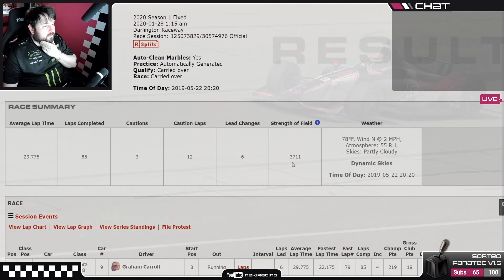🔄 Indycar | Salgo VIVO @ Darlington | 🏁 R536